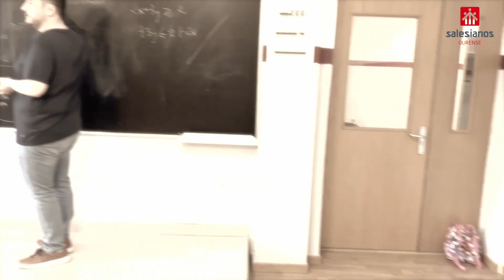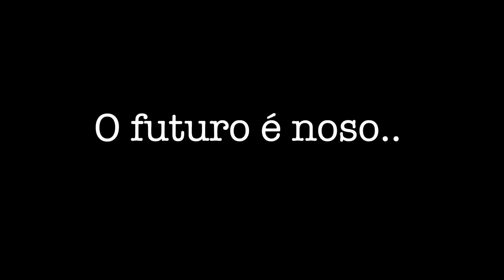XORNAL ESCOLAR A 14 10 23